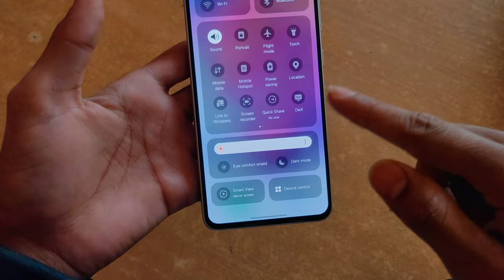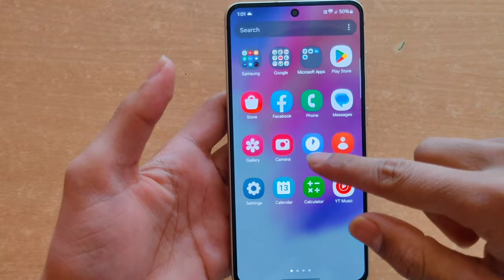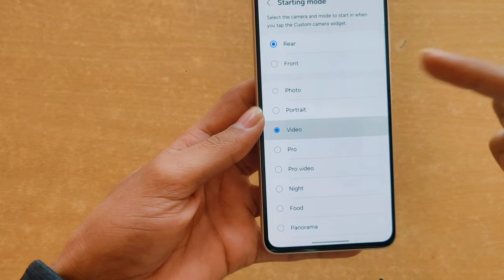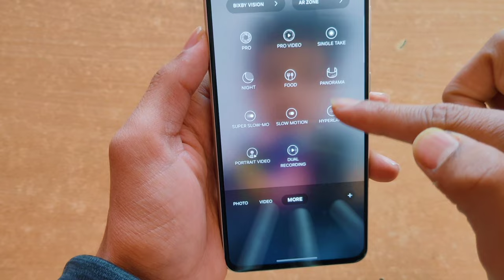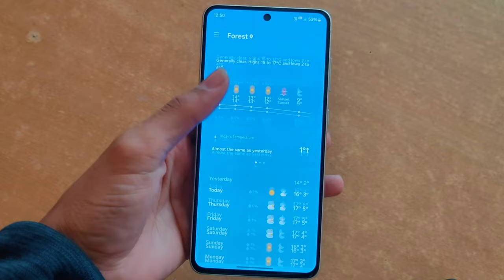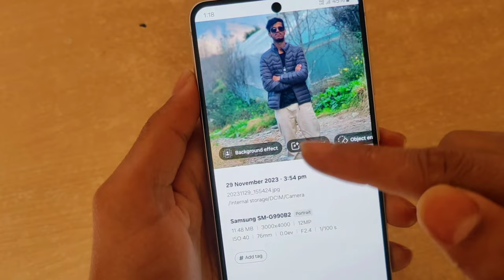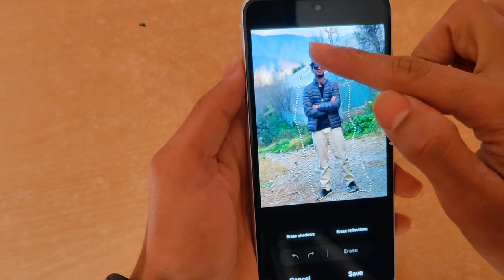Samsung Galaxy S21Fe One Ui 6 Update || oneUi 6 Features in s21fe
samsung Galaxy s21fe sd888
Samsung galaxy s21fe 5g Update
Samsung galaxy s21fe 5g new Update
Samsung galaxy s21fe oneui 6 Update
oneui 6 Update for samsung s21fe 5g sd888

samsung oneui 6 new Features
after oneui 6 Update s21fe new Features
s21fe new Features after oneui 6 update